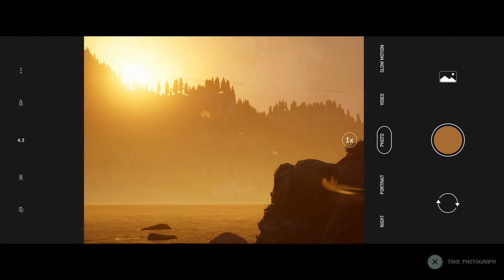Let's Play | The Quarry Part 4- Around the Fire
Part 4 of my The Quarry let's play series.